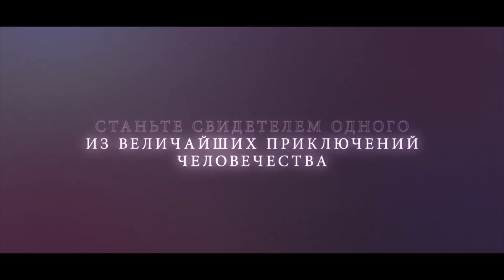Аполлон-11 – Русский трейлер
Официальный русский трейлер фильма Аполлон 11 (2019).
В главных ролях: Нил Армстронг, Майкл Коллинз, Эдвин Олдрин.
Режиссёр: Тодд Дуглас Миллер.
Документальный фильм рассказывает о миссии пилотируемого космического корабля «Аполлон-11», под руководством командира Нила Армстронга, который в 1969 году совершил посадку на Луне. В фильм включены никогда не виденные ранее архивные кадры с 70-миллиметровой плёнки, интервью очевидцев и участников.
Дата выхода в России: 28 июня 2019.
Прокатчик: CoolConnections.
Оригинальное название фильма: Apollo 11.